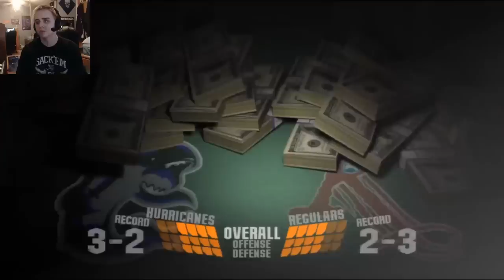Blitz The League II Campaign - Part 9 - Vince Taylor is a BEAST! (Division 1)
Follow me for all my NEW videos and livestreams!